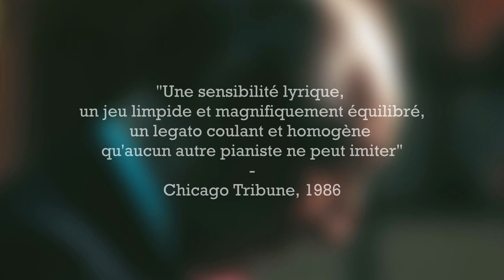Vladimir Horowitz - Return to Chicago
Le 26 octobre 1986, Vladimir Horowitz donnait son ultime récital au Chicago Orchestra Hall. Deutsche Grammophon est heureux de vous en présenter l’enregistrement, pour la première fois en CD.